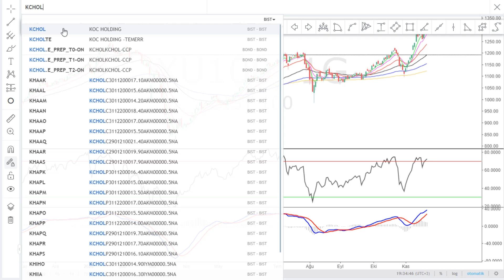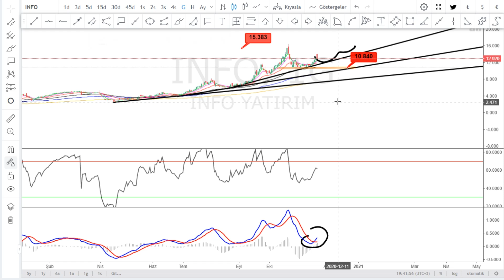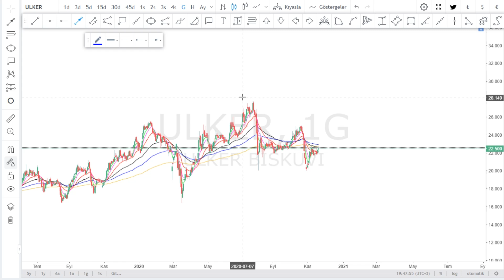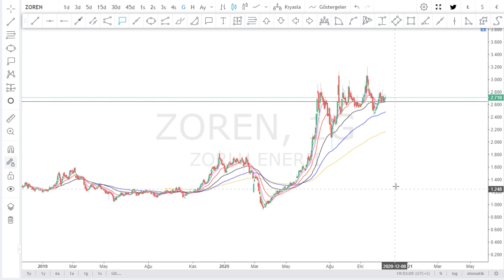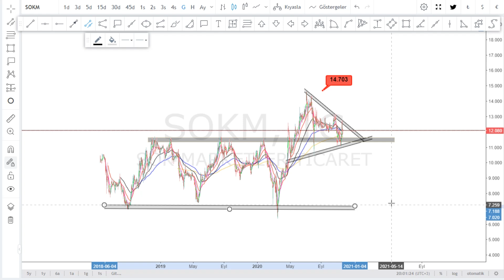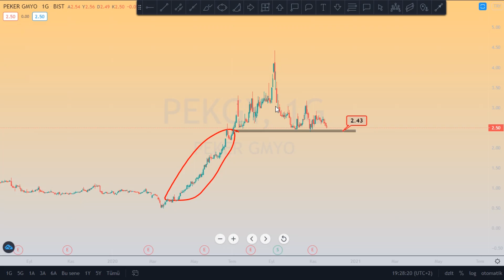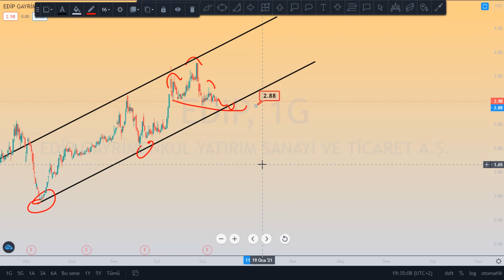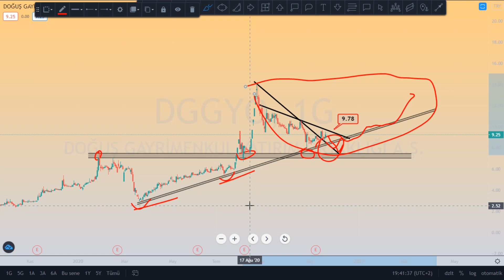KCHOL INFO CLEBI ULKER KARSN BRSAN ZOREN TUKAS SOKM RTALP PEKGY HATEK CEMAS ERSU EDIP ECZYT DGGYO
Borsa Hedef Ne Olur Yorum Kadar Analiz Canlı Kaçtan Alınır Tahminleri Olacak Zaman Yükselir Tahmini son durum DAKIKA yükselirmi düşermi Forex usdtry Kur Ons Altın Para kazanma yöntem Piyasa beklenti bugün döviz Haberleri Dolar TCMB Maliye Hazine Bedelli Sermaye Artırımı Tahvil Menkul Kıymet  aracı kurum dağılımı yabancı yatırımcı matriks nasıl zengin olunur internetten para kazanmak trader BORSAİSTANBUL TEKNİK ANALİZ USDTRL BTCUSD Stock Bitcoin Chart Technical Analysis HİSSE SENEDİ Forex Signals olymptrade olymptradeglobal parakazanma kriptopara Bitcoin Forex Stock Chart Technical Analysis bist100 XU100 VIOP BIST30 DAX Dow Jones Nasdaq 100  S&P 500 Nikkei 225 FTSE 100 Dolar Endeksi Euro Stoxx 50 Hang Seng 40
ACSEL ADEL ADESE AEFES AFYON AGHOL AGYO AKBNK AKCNS AKENR AKFGY AKGRT AKGUV AKMGY AKSA AKSEN AKSGY AKSUE AKSU ALARK ALBRK ALCAR ALCTL ALGYO ALKA ALKİM ANELE ANEL ANHYT ANSGR ARCLK ARENA ARMDA ARSAN ARTI  ASELS ASUZU ATAGY ATEKS ATLAS ATSYH AVGYO AVHOL AVISA  AVOD AVTUR PETROL AYCES AYEN AYES AYGAZ BAGFS BAKAB BALAT BANVT BASCM BERA BEYAZ BFREN BIMAS BIZIM BJKAS BLCYT BMELK BNTAS BOSSA BOYP BRİSA BRKO BRKSN BRMEN BRSAN BRYAT BSOKE BTCIM BUCIM BURCE BURVA CCOLA CELHA CEMAS CEMTS CEOEM CIMSA CLEBI CMBTN CMENT COSMO CRDFA CRFSA CUSAN DAGHL DAGI DARDL DENGE DERIM DERAS DESA DESPC DEVA DGATE DGGYO DGKLB DIRIT DITAS DMSAS DOAS DOBUR BURDA DOCO DOGUB DOHOL DOKTA  DURDO DOĞAN DYOBY DZGYO DENİZ ECILC ECZYT EDIP EGCEY EGCYH EGCYO EGEEN EGGUB EGPRO EGSER EKGYO EKIZ EMKEL EMEK EMNIS ENJSA ENKAI EPLAS ERBOS EREGL ERSU ESCOM ESCORT ETILR ETYAT TREND EUHOL EUKYO EUYO EURO FENER FLAP FMIZP FONET FORMT FRIGO FROTO GARAN GARFA GEDIK GEDZA GEDİZ GENTS GEREL GERSAN GLBMD GLRYH GLYHO GOLTS GOODY GOZDE GRNYO GSDDE GSDHO GSRAY GUBRF GYHOL GEDİK HALKB HALKS  HATEK HDFGS HEKTS HLGYO HUBVC HURGZ ICBCT IDEAS IDGYO IEYHO IHEVA IHGZT IHLAS IHLGM IHYAY INDES INFO INTEM IPEKE ISATR ISBIR ISBTR ISCTR ISDMR ISFIN ISGSY ISGYO ISKUR ISMEN ISYAT ITTFH IZFAS IZMDC IZTAR JANTS KAPLM KAREL KARSN KARTN KATMR KCHOL KENT KERVN KERVT KFEIN KLGYO KLMSN KLNMA KNFRT KONYA KORDS KOZAA KOZAL KPHOL KRDMA KRDMB KRDMD KRGYO KRONT KRSAN KRSTL KRTEK KSTUR KUTPO KUYAS LIDFA LINK LKMNH LOGO LUKSK MAALT MAKTK MARKA MARTI MAVI MEGAP MEMSA MEPET MERIT MERKO METAL METRO METUR MGROS MIPAZ MMCAS MNDRS MPARK MRDIN MRGYO MRSHL MSGYO MTRYO MZHLD NATEN NETAS NIBAS NTHOL NUGYO NUHCM ODAS  OZBAL ORGE ORMA OSMEN OSTIM OTKAR OYAYO OYLUM OLMIP OZGYO OZKGY OZRDN PAGYO PAPIL PARSN PEGYO PEKGY PENGD PETKM PETUN PGSUS PINSU PKART PKENT PNSUT POLHO POLTK PRKAB PRKME PRZMA PSDTC QNBFB RALYH RAYSG RHEAG RODRG ROYAL RTALP RYGYO RYSAS SAFKR SAHOL SALIX SAMAT SANEL SANFM SANKO SARKY SASA SAYAS SEKFK SEKUR SELEC SELGD SERVE SEYKM SILVR SISE SKBNK SKTAS SMART SNGYO SNKRN SNPAM SODSN SOKM SONME SRVGY SUMAS TACTR TATGD TAVHL TBORG TCELL TDGYO TEKTU TGSAS THYAO TIRE TKFEN TKNSA TKURU TLMAN TMPOL TMSN TOASO TRCAS TRGYO TSGYO TSKB TSPOR OYAKC TTKOM TTRAK TUCLK TUKAS TUPRS TURGG UFUK ULAS ULKER ULUSE ULUUN UMPAS USAK UTPYA UZERB VAKBN VAKFN VAKKO VANGD VAKFN VAKKO VANGD VERTU VERUS VESBE VESTL VKFYO VKGYO VKING YAPRK YATAS YAYLA YBTAS YESIL YGGYO YGYO YKBNK YKGYO YKSLN YONGA YUNSA YYAPI ZOREN FADE ARDYZ BAYRK DNISI TURSG ALMAD KONTR
ADA AION ALGO ANKR ANT ARDR ARPA ATOM AUD AVAX BAL BAND BAT BCH BEAM BEL BLZ BNB BNT BTC BTS BTT BUSD BZRX CELR CHR CHZ COCOS COMP COS COTI CRV CTSI CTXC CVC DASH DATA DCR DENT DGB DIA DOCK DOGE DOT DREP DUSK

GAUTRY XAUUSD XAGUSD DASHTRY EOSTRY ETHTRY LINKTRY LTCTRY NEOTRY XLMTRY XRMTRY BCTUSDT XRPTRY XRPUSD BTCTRY LTCUSD  MACD Moving Average Convergence Divergence RSI Relative Strength Index Bollinger Bandı Momentum CCI Commodity Channel Index Stochastics Volume Parabolic SAR İkili Dip Tepe Üçgen Yükselen Alçalan Simetrik Omuz Baş Ters Dikdörtgen Bayrak Takoz  Formasyonu Haber Haberler love world para altcoın ripple altcoins
EURGBP EURAUD EURCAD EURCHF EURJPY EURNZD GBPEUR GBPJPY GBPAUD GBPCAD GBPCHF GBPNZD JPYAUD JPYCAD JPYCHF JPYEUR JPYGBP JPYNZD
AUDCAD GOLD SILVER warren buffett analiza